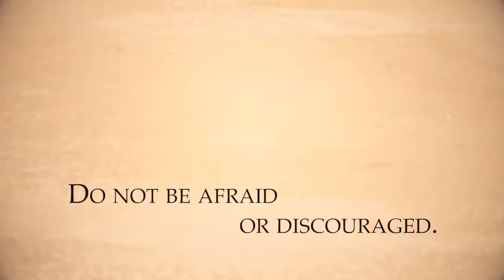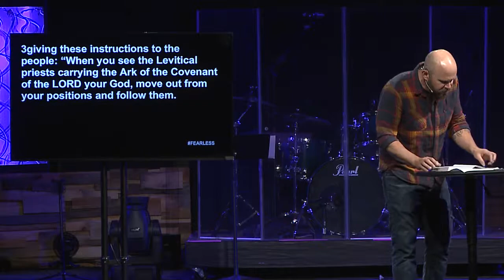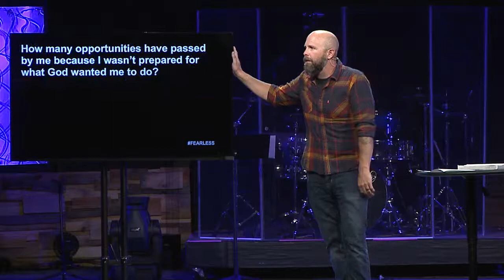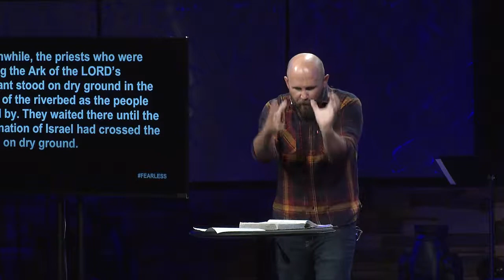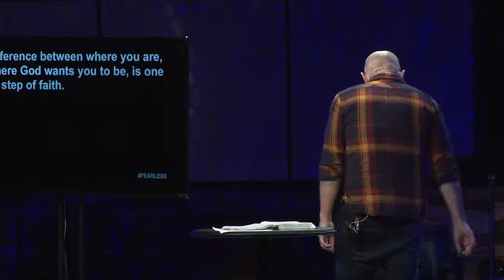"Into the Unknown"_Jul. 1, 2018